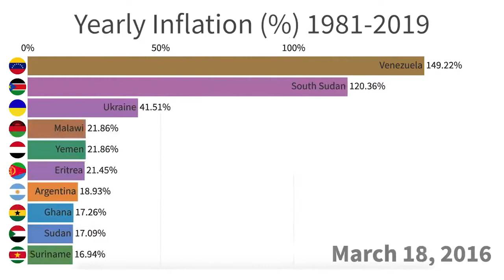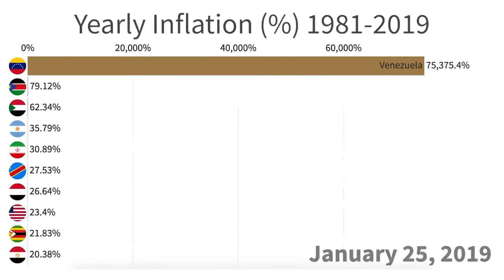Jreg-Print money but it's earraped and over an inflation graph